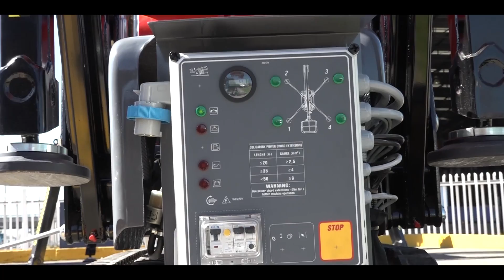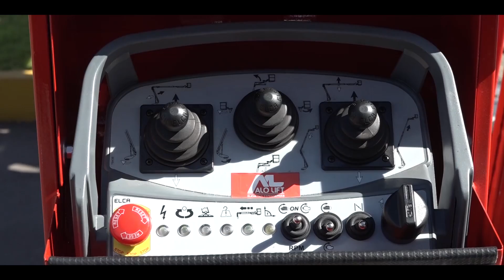NUEVAS Plataformas Elevadoras AloLift 21AJ Spider - Brazo Articulado | Alo Lift Latinoamérica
Mercado Vial TV en las oficinas de Alo Lift Chile, parte del Grupo Alo, para analizar una plataforma elevadora tipo -araña- con toda la versatilidad que esto significa.
Altura máxima de trabajo 21 m
Altura máxima de plataforma 19 m
Alcance 9,5 m
Capacidad de levante 200 Kg
Largo máquina 5,85 m
Ancho máquina 0,9 m
Rotación 360°